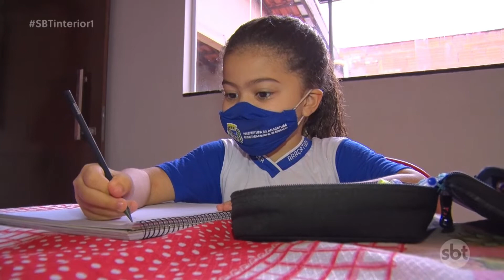Aulas presenciais voltam segunda; muitas famílias vão levar os alunos, mesmo com receio